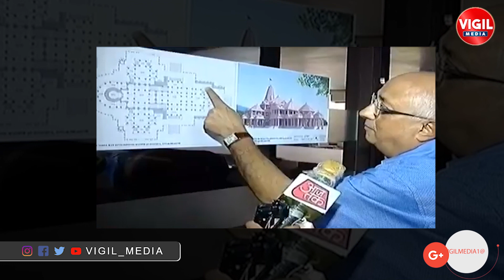Ayodhya Ram Mandir Construction Telugu | Ayodhya New Ram Mandir Design Telugu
Ayodhya Ram Mandir Construction Telugu | Ayodhya New Ram Mandir Design Telugu | Ayodhya Ram Mandir Telugu | Vigil Media